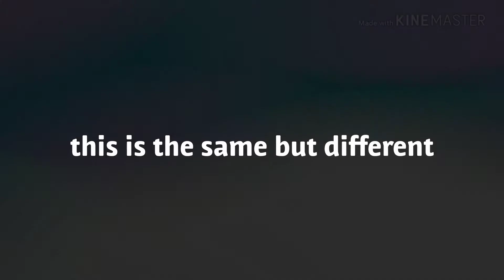Evolution of my intros